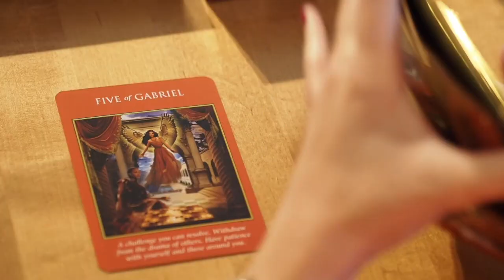SEF LOVE - MY STORY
This vlog is linked to my book Self Discipline: A How-to Guide to Conquer Procrastination and Achieve Your Goals in 10 Steps. Available on Audible, Kindle and Paperback via mybook.to/selfdiscipline

I've given it all up. Weighing myself, checking in with nutrition coaches, reading all the diet books, counting calories and just generally hating myself.

I've realised that I have to love who I am within and then the exterior will not matter. I am on a journey to self love and self acceptance.

I have been healing for the last three years and this is my continued journey having completely dropped any expectation of weight loss. My journey will focus around the many methods I have adopted to try and live a life more at positive peace.

I hope this vlog series will inspire others. I swear (quite a bit. Not going to apologise for it though, it is who I am!) so please do exercise caution when watching around kids.

I will always be honest. I will always overshare. I will always just tell it like it is with my trademark loving bluntness.

Life is too short to stay in your comfort zone. It's also too short to waste your years yearning for thinner thighs and a peachy ass.